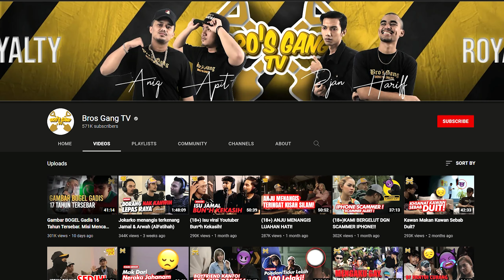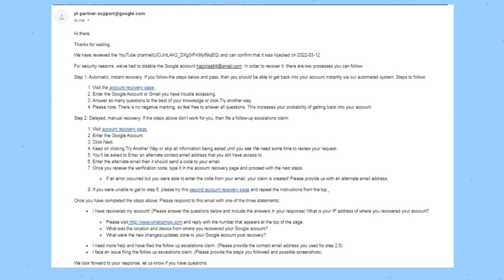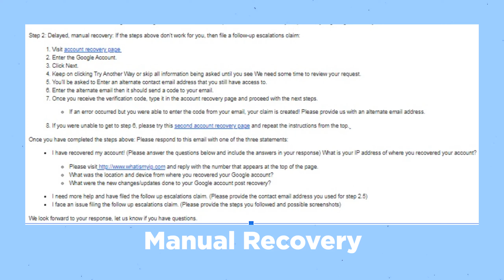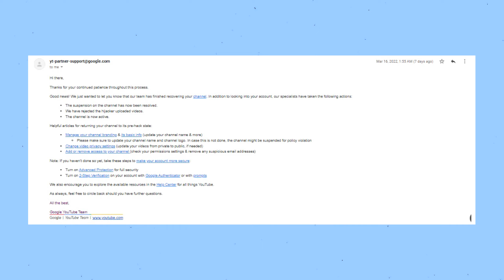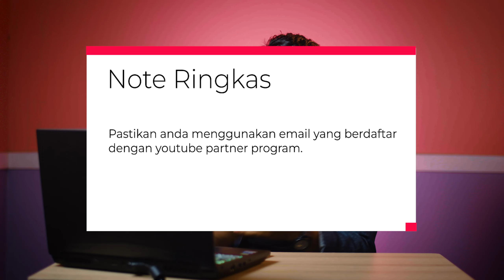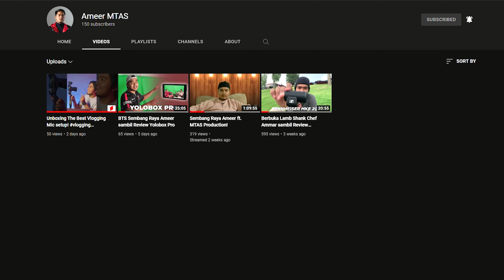Cara Dapatkan Semula Channel Youtube Yang Di "Hack" | MTUT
Ramai yang minta kan, so inilah dia.

Bab-bab:
00:00 - MTAS Production kena HACK!
00:24 - Intro
01:58 - Tak ON 2FA ke?
02:23 - Cara Pertama (Kalau Email & Youtube kena HACK)
07:18 - Cara Kedua (Kalau Youtube saja kena HACK)
07:33 - Jaga-jaga guys